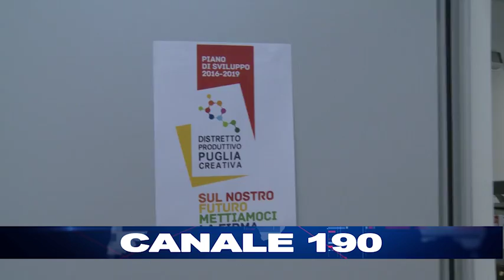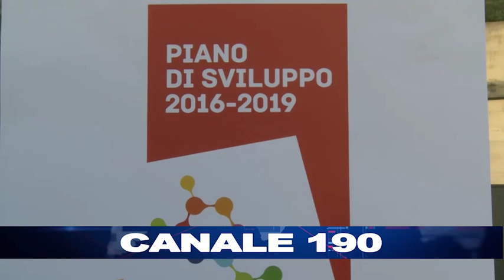BARLETTA | Al Future Center 'Puglia Creativa''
Presentato il Piano di Sviluppo del Distretto Produttivo